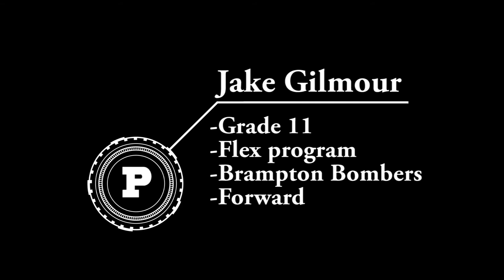Jake Gilmour - PEAC Flex Program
Grade11
Flex program
Brampton Bombers Jr.B
Forward